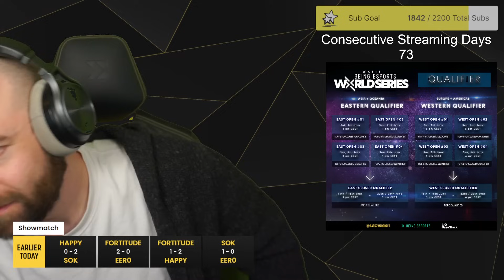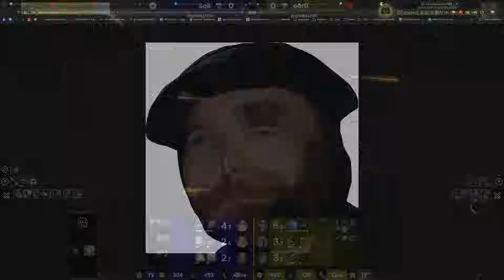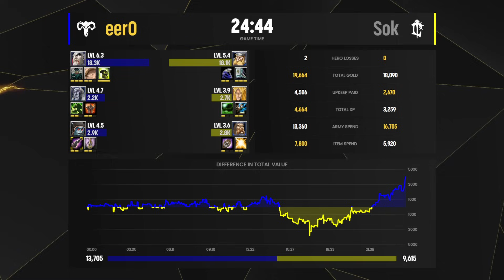WC3 - [UD] Eer0 vs Sok [HU] - Bo3 Showmatch - Don't Force Me Cup 85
Bo3 Showmatch
[UD] Eer0 vs Sok [HU]